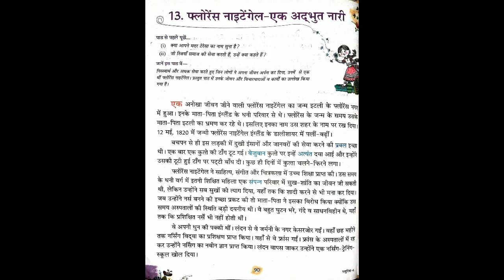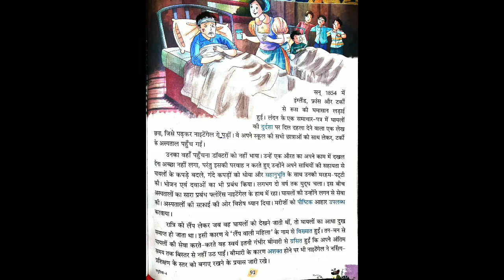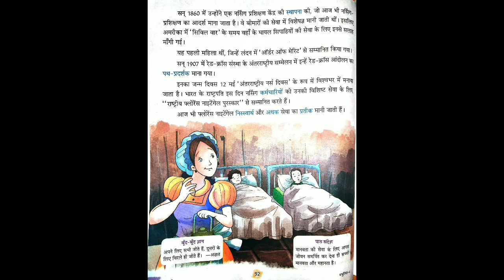CLASS - IV, HINDI LITERATURE CH -13 " फ्लोरेंस नाइटेंगेल - एक अद्भुत नारी " BY VIMLESH SINGH